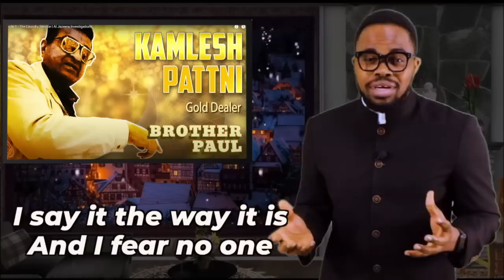BUT Uebert Angel & Kamlesh Pattni Aljazeera Gold Mafia Documentary SAID THIS... BRG Analysis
The Gold Mafia Documentary by Aljazeera which involves Kamlesh Pattni and Uebert Angel has some interesting facts as history repeats itself.